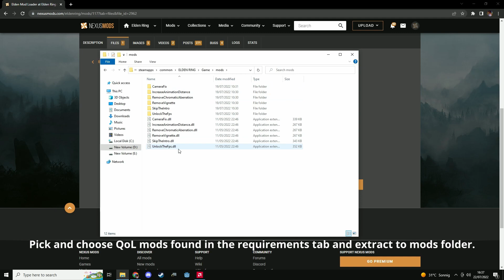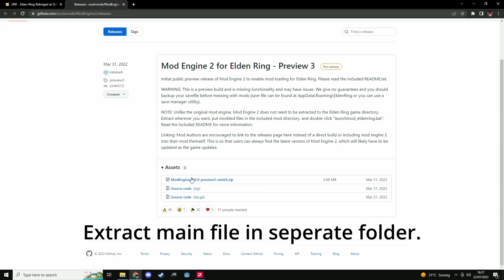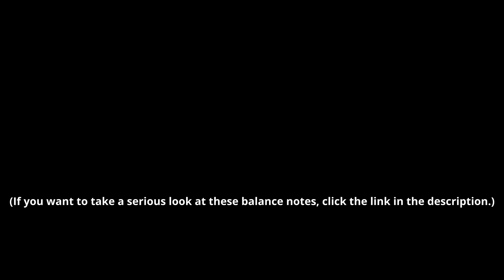ELDEN RING REFORGED - Best way to Replay Elden Ring with mods (installation and mod showcase)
After completing the game for the first time or in new game +, have you gotten bored?
This video should help you find a fun and interesting way of replaying Elden Ring.

Chapters:

0:00 - installation/setup
1:54 - deflect feature showcase
3:37 - other features
6:13 - balance notes
7:47 - outro